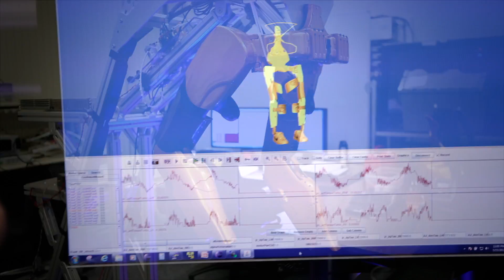Exoskeleton for Resistive Exercise and Rehabilitation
A video overview of the Exoskeleton for Resistive Exercise and Rehabilitation.